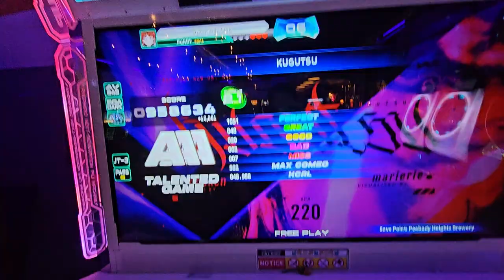what are those??!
9/20/24
With Slowpoke & Ellison

Player: Pundy
Command Window: Phoneix (NX/Old)
Judge Timing: JT-1 (typically, I lack the experience with this)

ITG Pad: I made it myself following Bandit's guide!
Sound Vortex controller: Pocket Pico
PC: HyperX Alloy Cores (Aqua's) / Delux M800